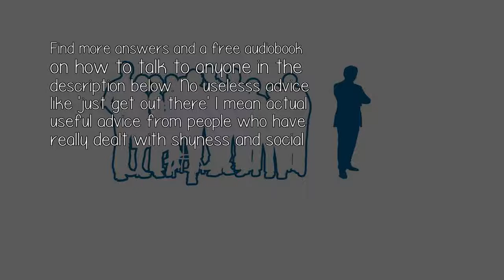How Do I Talk To A Girl Who Has Social Anxiety?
If she has social anxiety you should make her feel comfortable by saying calm down or please do not feel uncomfortable. Give her time. Take everything slowly so that she can adjust herself, provided that she is interested in talking